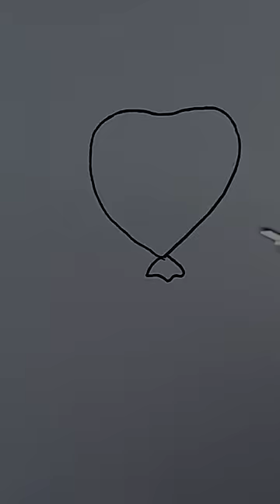🇮🇳🇵🇰🇧🇩 Flag Drawing || Easy Flag Drawing For Beginners || Republic Day Drawing